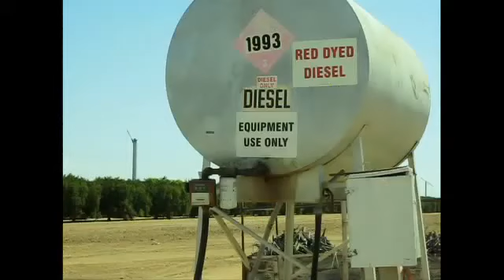Everybody's Nuts (teaser) // BIEFF 2011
We enjoy your love for total creative freedom & lack of compromise cinema!

'Everybody's Nuts' (13', 2010, USA, Fabian Vasquez Euresti)
BIEFF 2011 Oberhausen International Short Film Festival

Romanian Premiere

In the San Joaquin Valley, Kern County is nestled between Los Angeles and San Francisco. It is home to two industries: agriculture and oil. My parents live in a house owned by my father's employer. Close to their home lie thousands of oil wells. And the drinking water is contaminated. 'Everybody's Nuts' is an essay and a portrait film that explores the choice of two individuals whose economic circumstances determined where they would live.

Oberhausen ISFF 2011
Vienalle 2010
Los Angeles IFF 2011
Full Frame Documentary Film Festival USA 2011
Slamdance IFF 2011